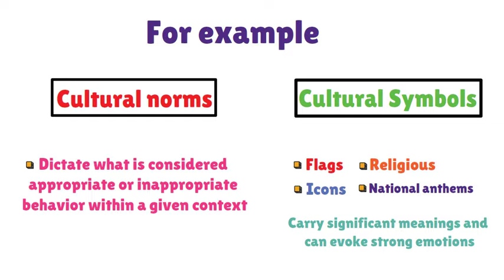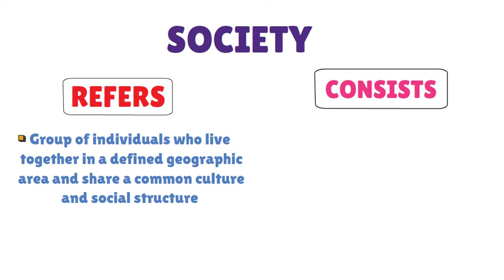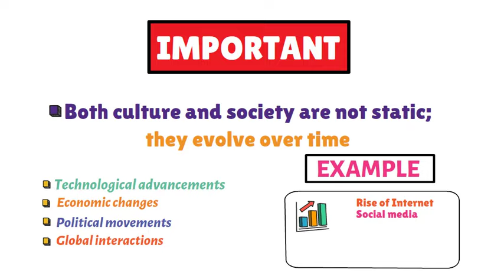Culture vs Society (Explained in 3 Minutes)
Culture is the collection of beliefs, values, customs, and behaviors shared by a group of people, influencing their way of life. Society is a group of individuals who live together in a defined geographic area and interact with one another, following shared laws and institutions. While culture shapes how people think, behave, and perceive the world, society provides the structure and organization within which cultural practices are carried out. In essence, culture is about the "what" and "why" of human behavior, whereas society is about the "how" and "where" humans coexist and interact.